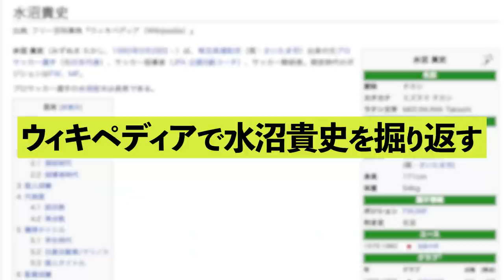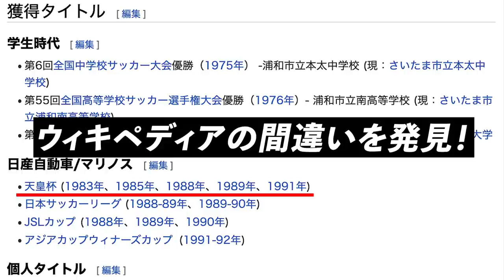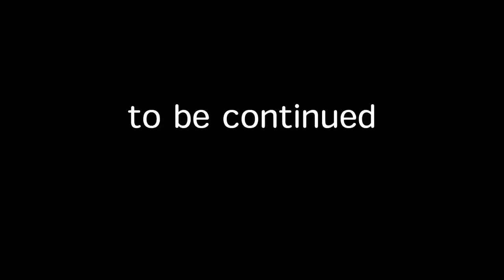Ｗ杯予選 敗退後のモチベーションは? 水沼貴史のウィキペディアを検証 第十四弾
今回のテーマは 水沼貴史のウィキペディア検証　第十四弾
【 Ｗ杯予選 後からＪリーグ 開幕までの頃の話】

若手が台頭する中、
Ｊリーグ開幕戦のピッチを目指した水沼さんの戦いを
本人の証言とともに振り返ります！